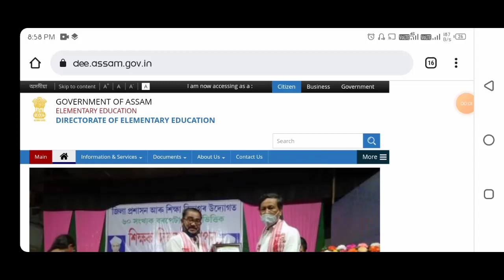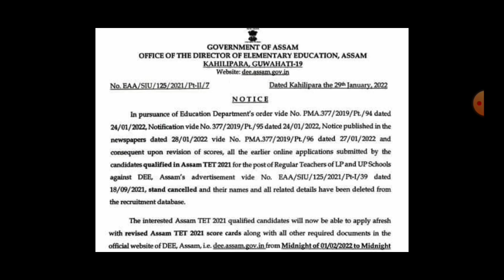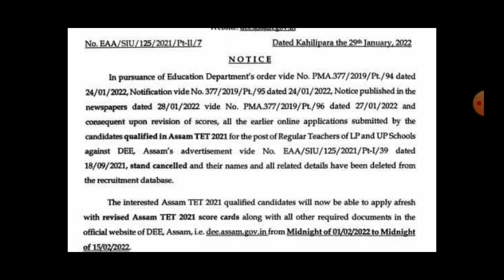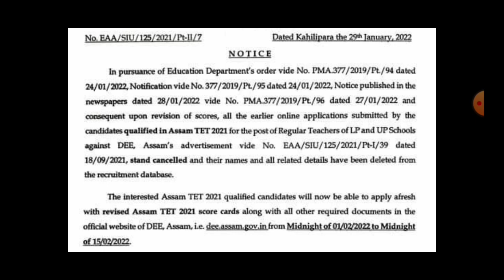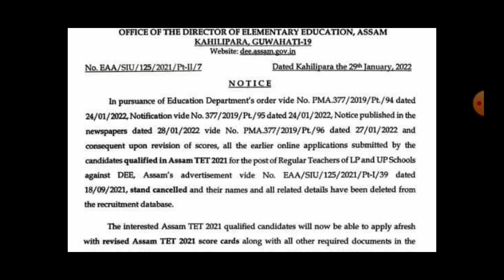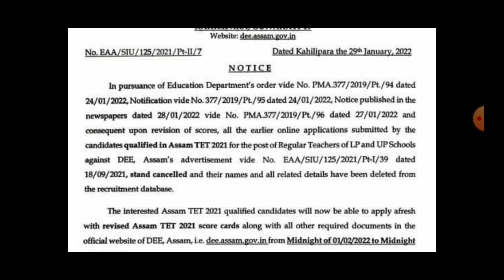dee online apply |dee lp up cut off | how to apply dee lp up | lp cut off 2021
dee online apply |dee lp up cut off |dee lp up apply du | how to apply dee lp up | lp cut off 2021

Directorate of Elementary Education (DEE), Assam has released an employment notification for the recruitment of 9354 vacancy of Assistant Teacher of LP Schools and Assistant Teacher, Science Teacher, Assamese Language Teacher and Manipuri Language Teacher of UP Schools under the Directorate of Elementary Education, Assam. Interested and eligible candidates may apply online here. how to apply dee lp uplp cut off 2021..dee teacher recruitment 2021.Interested and eligible candidates may apply online for these vacancy by visiting Official DEE Assam Recruitment Portal. Candidates may follow below mentioned steps to apply for Assam TET Teacher Vacancy.how to apply dee lp uplp cut off 2021.# Scroll down, go to Important Web-Links section .Candidates who appeared in Assam TET on scheduled date will able to check their TET result along with marksheet on official web portal after official declarationCandidates who appeared in Assam TET on scheduled date will able to check their TET result along with marksheet on official web portal after official declaration
# In the next stage, fill your all personal and educational details and upload necessary documents.and necessary documents addmission.Candidates who appeared in Assam TET on scheduled date will able to check their TET result along with marksheet on official web portal after official declaration
# At the end, submit the form.then after
 # After submitting the online application, the candidates will get a Unique Number against the submitted application and will keep the printout of the unique Number for all future references.
# Candidates should be cautious while submitting the online application as once the online application is submitted against a particular Roll Number of Assam TET examination, they will not be allowed to submit the online application for second time.you can apply here click here to official website. Candidates who appeared in Assam TET on scheduled date will able to check their TET result along with marksheet on official web portal after
official declaration..